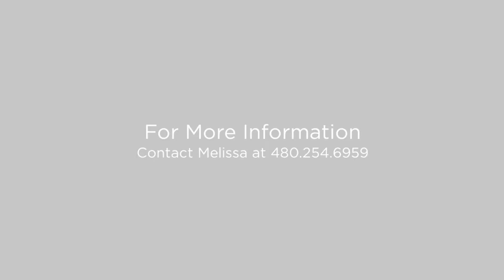1125 W Portobello Ave Mesa, Arizona 85210 (Branded)